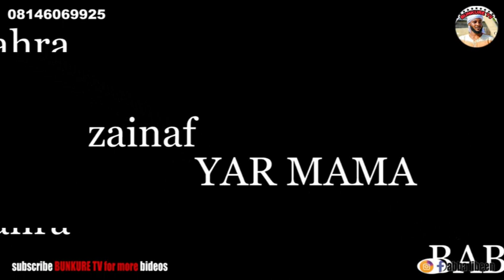Marayu - Season 1 - Episode 1